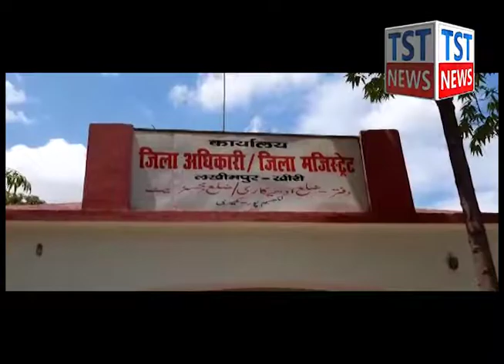लखीमपुर खीरी: एक बार फिर सामने आई महिला अस्पताल में महिला डॉक्टरों की लापरवाही